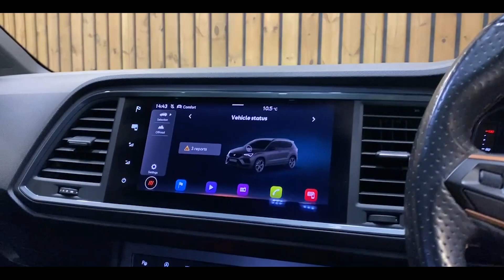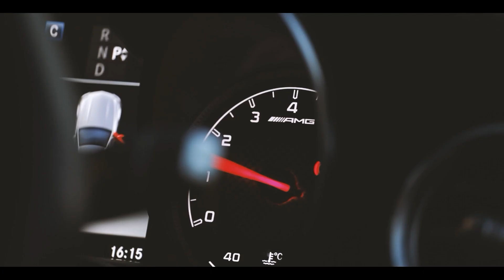SEAT CUPRA Ateca TSI - Price in description - Unit One Automotive